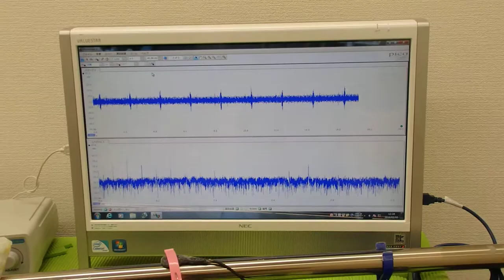表面弾性波の利用（超音波の非線形振動） ultrasonic-labo